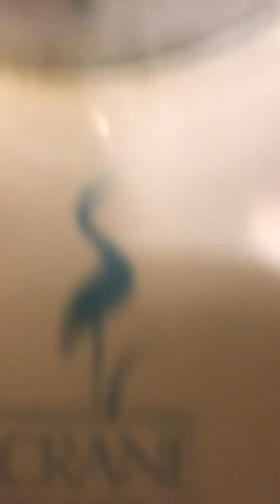Toilet Tour 41 (The Return of Season 3)